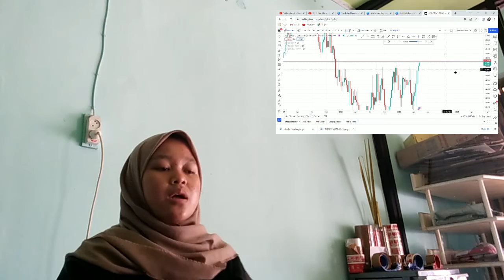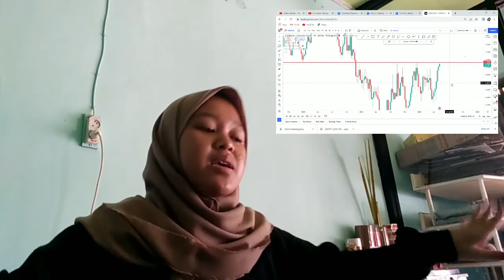Best Place To Stake Shiba Inu Coin In 2022 Passive Income! 🚀🚀🚀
Insurance

 Insurance is an agreement between insurer and insured, which obligates the insured to pay an amount of premium to cover the risk of loss, damage, death, or loss of anticipated profit that are possible to happen due to unexpected incidents.

Insurance business covers business activities in the fields of:
Insurance business, that is financial services business performed by gathering society's fund through insurance premium accumulation in order to provide protection to members of society, who use insurance service, against loss due to uncertain incidents or related to the life or death of someone.
Insurance supporting business, which is a business that manages intermediary services, insurance loss appraisal and actuarial services.
Insurance business is performed by:
Insurance Companies:
Protection Insurance Company, that is a company that provides services in handling risk against damage, loss of benefit, and legal responsibility to third party due to uncertain incidents.
Life insurance Company, that is a company which provides services in handling risk related to the event of life or death of an insured.
Reinsurance Company, that is a company, which provides reinsurance against risk, handled by Protection Insurance Company and/or Life Insurance Company.
Insurance Supporting Business:
Insurance Broker Company, that is a company, which provides intermediary services in insurance settlement and in handling insurance claim settlement by acting for the interest of an insured.
Reinsurance Broker Company, that is a company which provides intermediary services in reinsurance placement and in handling reinsurance claims settlement by acting for the interest of an insurance company.
Insurance Agent, that is someone or a legal entity that provides services in marketing insurance services for and on behalf of an insurer.
Insurance Loss Appraiser Company, which is a company, that provides assessment services regarding loss of an insured object.
Actuarial Consultant Company, that is a company which provides actuarial services for insurance company and pension fund management in order to establish and manage an insurance or pension program.​

bitcoin mining
bitcoin news today
bitcoin live
bitcoin trading for beginners
bitcoin news
bitcoin explained
bitcoin price prediction
bitcoin crash
bitcoin 2022
bitcoin etf
cryptocurrency for beginners
cryptocurrency news
cryptocurrency malayalam
cryptocurrency trading